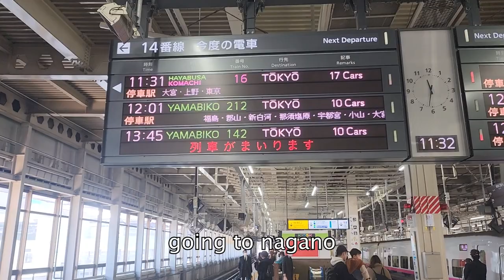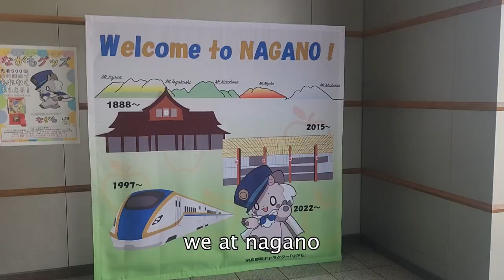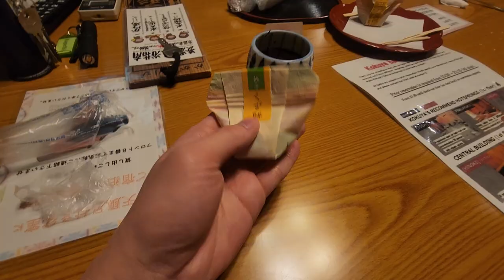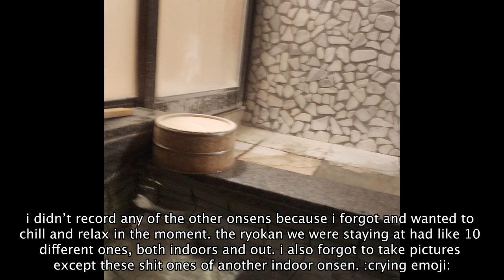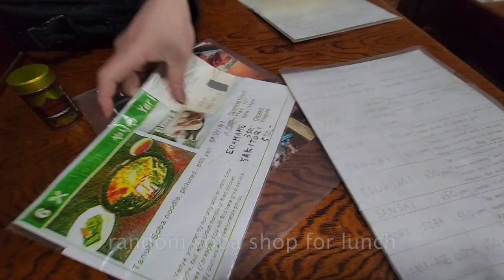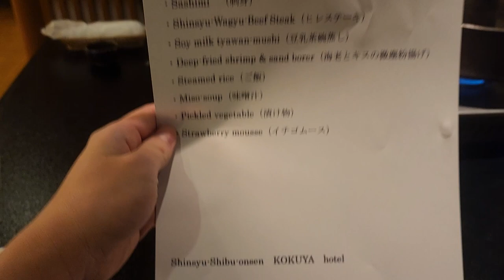japan vlog 3 monkeys in nagano + onsen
nagano onsen and monkey
shout out @amy-mh4xq and @wilson cho my number 1 fan with notifications on